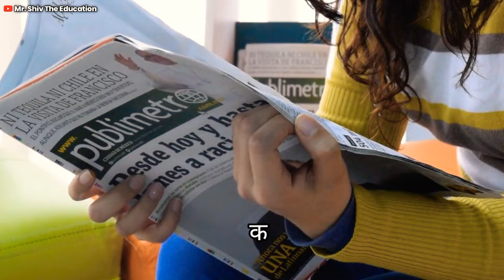जुनून के साथ पढ़ो🔥Superb! Powerful Motivational Line 📝 For Students • Motivational Video